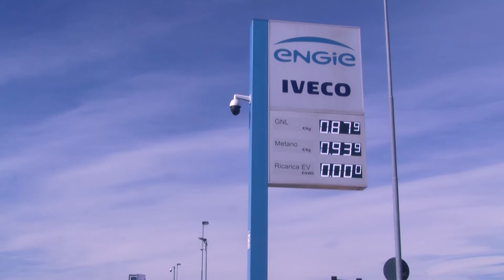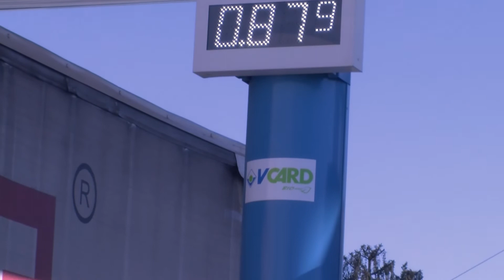A Torino l'energia di domani - Il primo distributore di biometano liquido nel Nord Ovest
Il biometano liquido, rispetto ai carburanti tradizionali, produce il 90% in meno di polveri sottili. Con alcune tecniche di produzione, si può addirittura arrivare a eliminare CO2, invece di emetterne. Il nostro paese, nei prossimi anni, potrebbe diventare il primo produttore al mondo di biometano liquido. Il terzo distributore in Italia è stato aperto a Torino: un passo verso le emissioni zero del trasporto pesante.

Servizio di Luca Pons